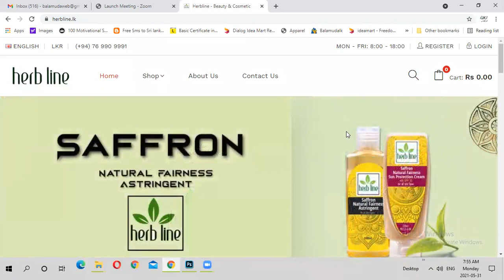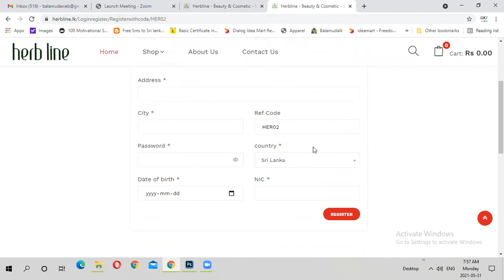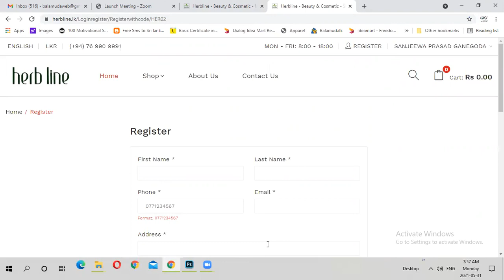Herbline_How to send REF code for your friend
100%දේශිය රූපලාවණ්‍ය නිශ්පාදන ආයතනයක් වන herbline  ආයතනය සමග සම්බන්ධ වීමට 35000 ඉක්මවූ සාමජිකයන් අතරට ඔබත් එන්න..

අපි හැමදාම සිහින මැවුවේ අනාගතයේදී  කාගෙ හරි යටතේ වැඩකරල හොද රැකියාවක් කරනවා කියලා..හැබැයි අපි කවදාවත් සිහින මැවුවේ නෑ බොහෝ දෙනෙක්ට රැකියා අවස්ථා දීලා නවලෝක මුදලාලි,මැලිබන් මුදලාලි,නැත්නම් දම්මික පෙරේරා,දිලිත් ජයවීර වගේ ලොකු  රටම පිලිගන්නා ව්‍යවසායකයෙක් වෙනවා කියලා...
ඒකට සමහර වෙලාවට ඔබේ වැරැද්දක් නෑ..මොකද අපේ රටේ තියෙන සුද්දො හදපු යල්පැනගිය අධ්‍යාපන ක්‍රමය යටතේ තමයි අපි පුන්චි කාලේ ඉදලා ඉගෙන ගත්තේ...
ජාතියක් විදිහට  තවමත් දියුණු වෙච්ච රටක් අහලකටවත් එන්න අපිට බැරි උනේ අපේ රටේ ව්‍යවසායකයන් බිහි වෙන්නෙ නැති නිසා..
අපේ කොල්ලො කෙල්ලො O/L, A/L කරලා ඉවර වෙලත් බලාගෙන ඉන්නේ අම්මගෙන් තාත්තගෙන් යැපෙන්න.O/L අවසන් උන ගමන් වෙන දියුණු රටවල වගේ අපේ අයටත් රැකියාවක් කරන ගමන් ඉගෙන ගන්න අවස්ථාවක් ලබා දුන්නානම් අපෙ රටේ ඉරණම මීට වඩා වෙනස් වෙන්න තිබ්බ..
කෙසේ වෙතත්,
ඔබ තවම අධ්‍යාපනය ලබන කෙනෙක් උවත්,රැකියාවක් සොයන කෙනෙක් උනත්,නිවසේ සිටින ගෘහණියක් උනත්,දැනට රැකියාවක් කරන කෙනෙකුට උනත් ව්‍යාපාරයක් ආරම්භ කරන්න අවස්තාවක් අපි ලබාදෙනවා...
ඔබේ අනාගත සිහින වලට අත්තටු දෙන්න අපිත් එක්ක එකතු වෙන්න..ව්‍යවසායකයෙක් වෙලා තවත් අයට රැකියා අවස්තා ලබා දෙන්න අපත් සමග එකතු වන්න.
වැඩි විස්තර ලබා ගැනීම සදහා ඔබේ නම whatsapp කරන්න..070 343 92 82
Facebook for product orders-

Registration link for join Herbline. (Please call -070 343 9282)